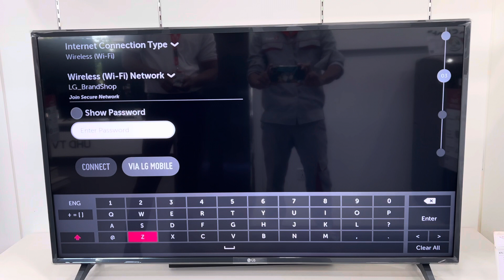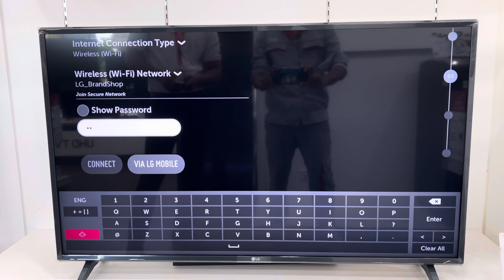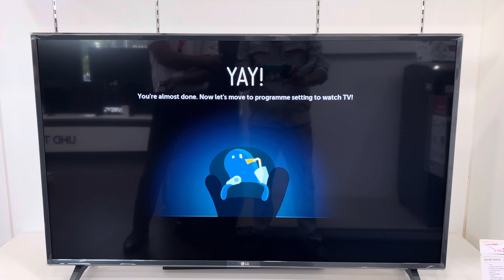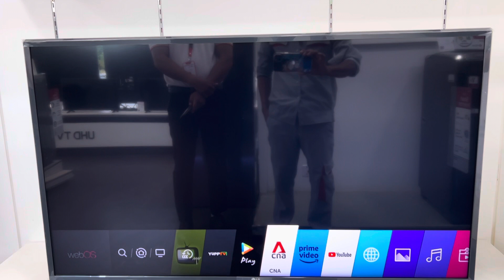How to setup LG TV 43LM570PTC